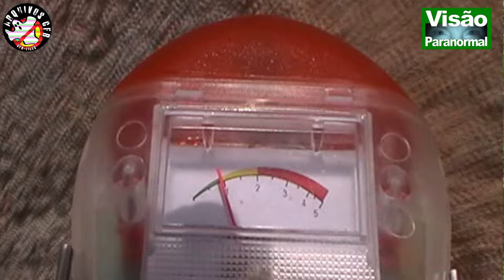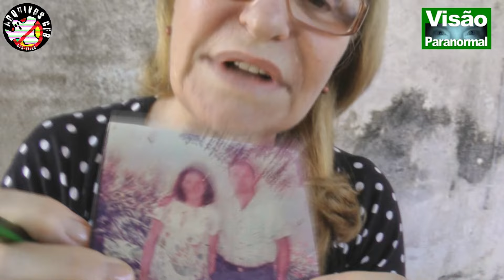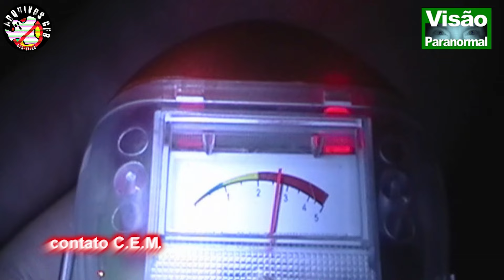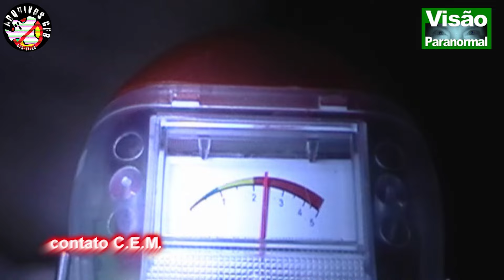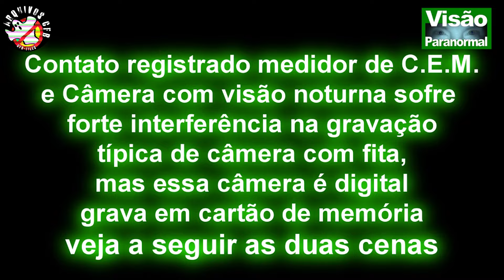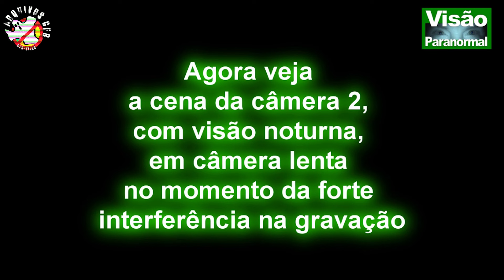Caso da Rua Lavapés Eliminamos a Maldição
2011 A primeira investigação foi 2011, depois quando a casa estava liberada, voltamos em 2013, mostrando como a família esta bem e os fenômenos pararam de atrapalhar a família, que segue organizada.

Investigamos um caso que foi muito divulgado na década de 60/70 O Caso da Rua Lavapés em Ribeirão Pires onde uma senhora possivelmente possuída tocou fogo no próprio corpo. As causas e circunstâncias deste ato de desequilíbrio tem origem num crime cometido pelo  pai da senhora que assassinou um homem somente por sua cor. Esse crime de descomunal preconceito originou uma maldição que acompanhava a família e seus inocentes descendentes.
Organizamos as situações sobrenaturais que atormentavam a família e acabamos com a "maldição".  A investigação iniciou em 2011, retornamos em 2013 para investigar a casa que na época estava alugada. Em 2018 Retornamos para mostrar como todos estavam bem e organizados. Ate hoje em 2022, temos contatos com essa querida família que só tem vivenciado progresso e união.
Maldição da Rua Lavapés CFB#601 Caça Fantasma Brasil

“True Accounts of Supernatural Phenomena”
Ghostbusters - Telepaths - Psychics - Journalists - Ghost Hunters - Paranormal Investigators
Our content shows true stories, proven by the protagonists themselves or narrated by respected historians and researchers in their fields. Investigations are only held upon authorization from places as well as people involved. Our content is entirely original.
It has been 30 years of unraveling mysteries and helping families, helping to define and differentiate actual supernatural occurrences from fantasy, psychological/mental illness or fraud. The repercution for solving cases brought international recognition, hence we were inducted into the US Ghost Hunters Hall of Fame and included in the Ghost Hunter's Hall of Fame Paperback – June 15, 2017 - by Mr. Richard L. Senate.
Our books:”Caça-fantasmas Brasileiros”,”Espíritos e Fantasmas”, “Paranormalidade: O Elo Perdido”, “Tempestades Internas”, “Consciência e Intuição” e “Vidas em Pedaços”.
Video Series - CFB Investigações Paranormais (Paranormal Investigations); FPA Família Pede Ajuda (Families Call for Help);CCF Como Caçar Fantasmas (How to Hunt Ghosts); ESP - Entenda Sua Paranormalidade (Understand Your Paranormal Abilities); Híbridos Mutantes - Conteúdo Alienígena (Alien Content).

Rosa Maria Jaques - Journalist in Charge, Writer and Paranormal Investigator.
João Tocchetto de Oliveira – Managing Director and Investigative Journalist.

Come take part in the “Família Pede Ajuda” episodes/visits (Help for Families) – If you need help solving supernatural issues in your household and/or involving your family, send us a detailed description of the event(s) and your name and address. You are just required to pay for travel expenses, which include: fuel (we drive), road transport tolls, food, lodging expenses and a production fee (visits are filmed and shown on our YouTube channel).

Online Private Video Sessions with Rosa - These sessions are meant to give you full guidance on your life organization, help with issues that trouble you, as Rosa describes facts and situations objectively while showing you possible paths to follow and their outcomes. She also helps with finding the best thing to do. Rosa is a straightforward honest person who will tell you the truth, even when that is not what you are expecting to hear, because she has great respect for freewill as well as brings objective information to help you with decision-making. Spirits of relatives or dear ones who used to be close usually come forward and make contact, trying to get their messages through. Subjects which are never covered: gambling, third party issues, police investigations. We do not carry out any kind of spiritual service nor are we linked to any religious beliefs. Sessions with Rosa can be individual, for couples or companies and last 30 to 45 minutes in average.